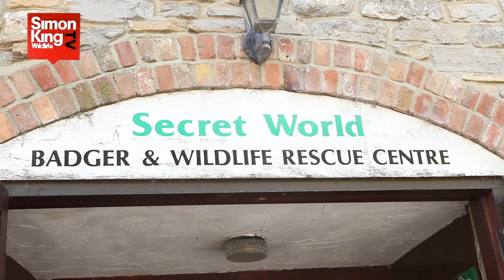Simon King's Wild Meadows - Ep 7 - Orphan Badgers, Hunting Weasel & More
The latest from Wild Meadows. This episode features an incredible weasel hunt, an otter catching a crayfish and the orphan badgers from Secret World Wildlife Rescue exploring the big wide world. Follow their story, here on the channel.